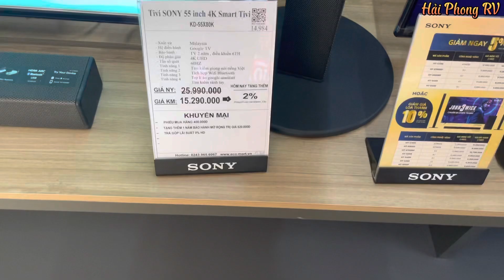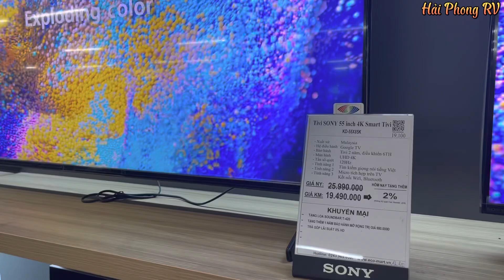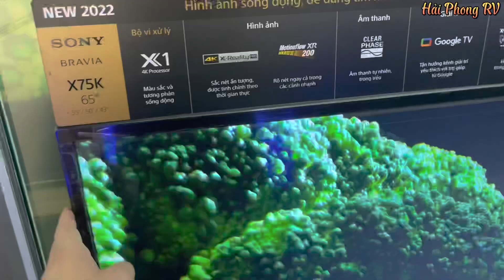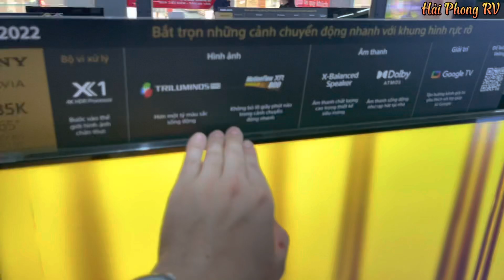XẢ KHO Tivi Sony 55 và 65 inch - Giá Tivi Sony mới nhất trong tháng 5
Xả kho tivi Sony 55 và 65 inch
Cập nhật giá tivi Sony mới nhất trong tháng 5
Tivi sony chính hãng giá rẻ nhất thị trường
Cam kết tivi mới 100% chưa kích hoạt bảo hành.